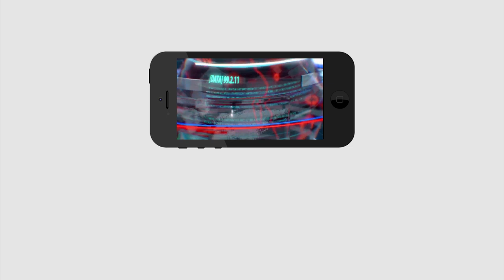Raghu Rama Krishnam Raju Logic Correct | YS Jagan | రాజుగారి లాజిక్ కరెక్టే జగన్ జైలుకేనా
రాజుగారి లాజిక్  కరెక్టే జగన్ జైలుకేనా